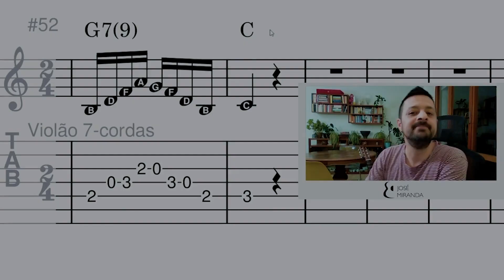BAIXARIA fácil VIOLÃO 6 e 7 CORDAS. PASSO a PASSO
-  NÃO CLIQUE  -

-  Dominando Arpejos e Escalas no Violão 6 e 7 Cordas  -

 ❤  Instagram.com/josemirandaviolao
👍  Facebook.com/josemirandaviolao

★ ★ ★ Ajude o canal a continuar vivo ★ ★ ★

★  Para aulas, shows e workshops entre em contato. ★

Olá, pessoal! Hoje trago uma dica de guitarra incrivelmente fácil que vai enriquecer seu repertório musical. Estamos falando de um arpejo com nona, e o melhor de tudo é que ele é acessível para todos os níveis de habilidade no violão.

Este arpejo começa na terça, vai para a quinta, passa pela sétima e, finalmente, chega à nona. Em seguida, ele retorna, pulando da sétima para a nona, e finaliza com a fundamental. É um padrão de arpejo muito comum e versátil, e estou compartilhando isso com vocês para que possam incorporá-lo às suas músicas e improvisações.

No vídeo, você verá a demonstração do arpejo em ação, para que possa apreciar sua sonoridade. Pratique comigo e domine essa baixaria em seu violão.

Essa baixaria serve tanto para 6 quanti para o violão de 7 cordas, então não tem desculpa. hehe.

Se gostou dessa dica de violão e quer ver mais conteúdo musical, não se esqueça de deixar seu like, compartilhar com seus amigos e se inscrever no canal para receber mais dicas valiosas. Deixe seus comentários sobre o que achou desse arpejo e quais outros tópicos musicais você gostaria de ver no canal. Vamos aprimorar nossas habilidades juntos!

Juntos, vamos tornar a música mais acessível e divertida!

➤ link do canal:
Youtube.com/josemiranda